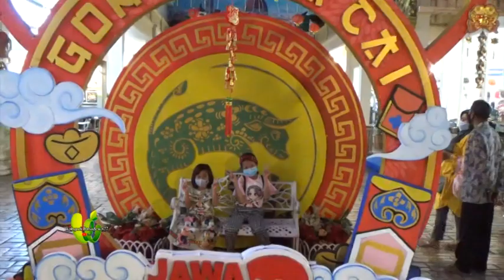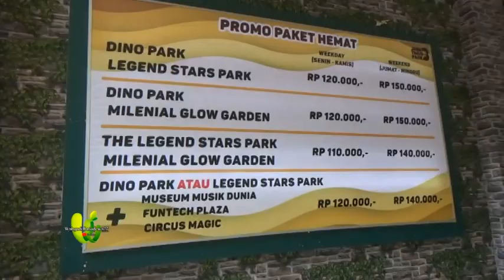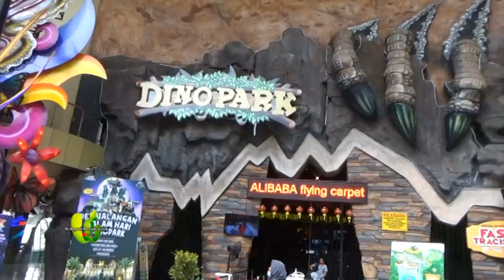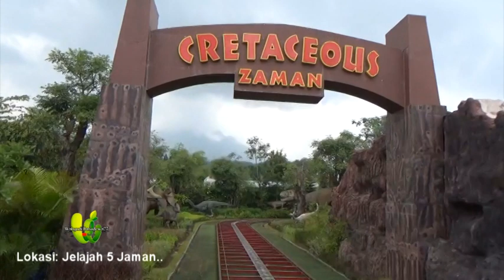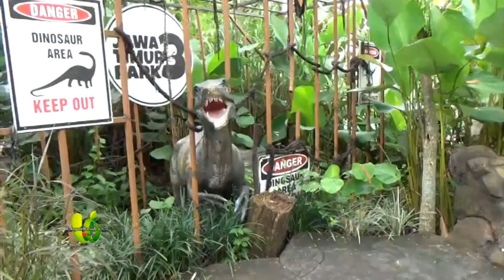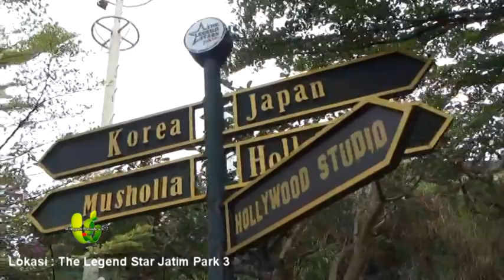JATIM PARK 3 FULL REVIEW||Dino Park dan The Legend Star Terbaru 2021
Suasana liburan bersama Keluarga di Jatim Park 3 keren habis.

Backsound:Sunny Travel - Nico Staf,Sunset Dream - Cheel